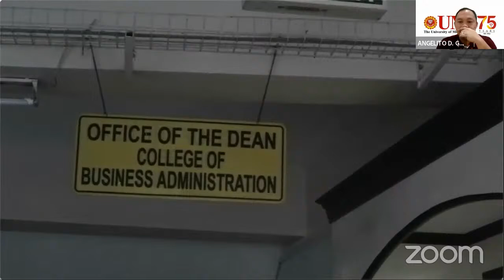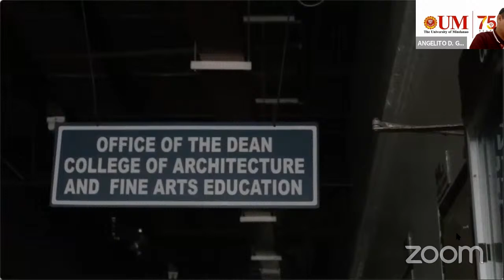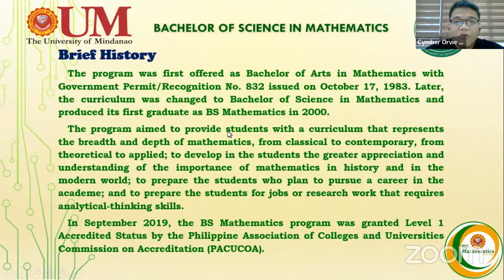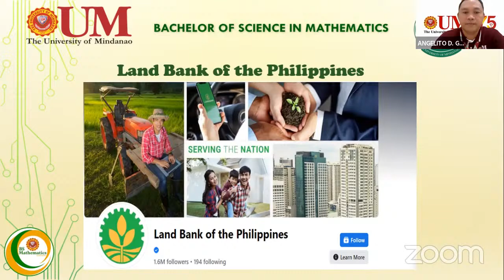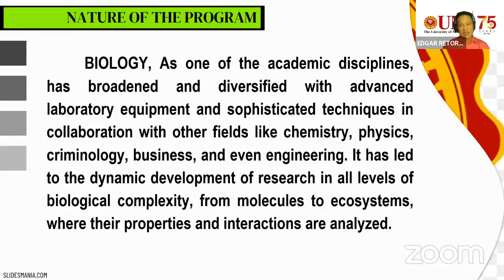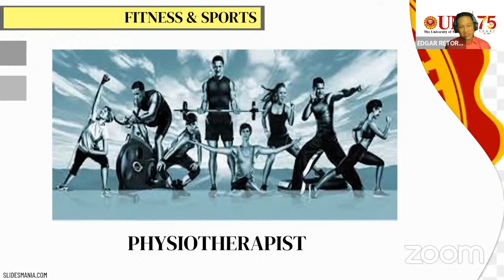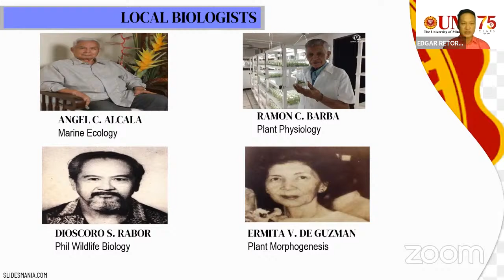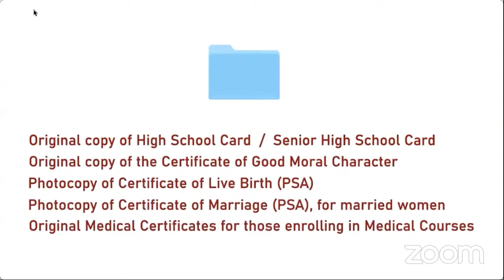UM INFO SESSION | BS Biology and BS Mathematics